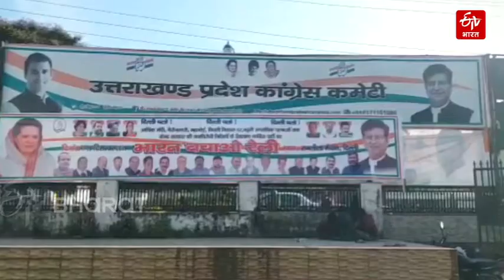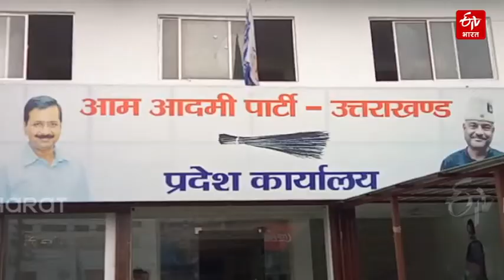Uttarakhand Election | उत्तराखंड में पार्टियां इसलिए घोषित नहीं करती CM फेस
चुनावी परिणाम काफी हद तक नेतृत्व पर भी निर्भर करते हैं. राजनीतिक पार्टियां कई बार चुनावों में चेहरे पर चुनाव लड़ती है. कई बार ऐसा करने से बचती भी हैं. उत्तराखंड में चुनाव नजदीक हैं. लिहाजा मुख्य राजनीतिक दल किस चेहरे को आगे रखकर चुनाव लड़ेंगे इस पर भी चर्चाएं आम हैं. हालांकि, अब तक की स्थिति यह जाहिर करती है कि प्रदेश में किसी चेहरे पर चुनाव उस राजनीतिक दल के लिए शुभ संकेत नहीं होते. उत्तराखंड में चेहरे पर चुनाव को लेकर क्या कहता है राज्य का राजनीतिक इतिहास. पेश है हमारी स्पेशल रिपोर्ट.